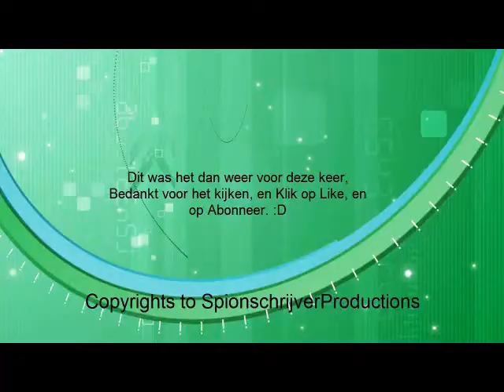Dansen Met Bart In Minecraft #1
Dansen Met Bart In Minecraft